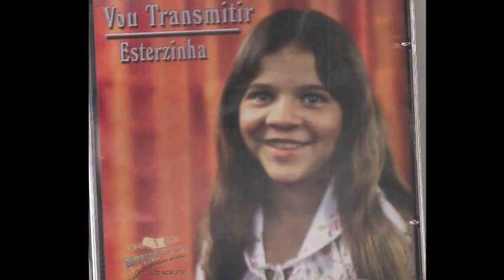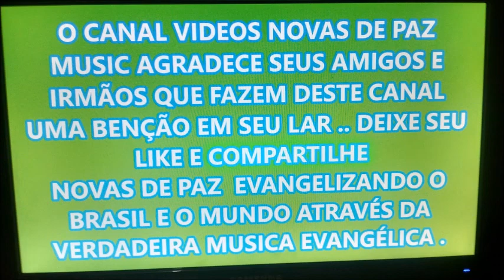UNIÃO DO AMOR canta CECILIA DE SOUZA